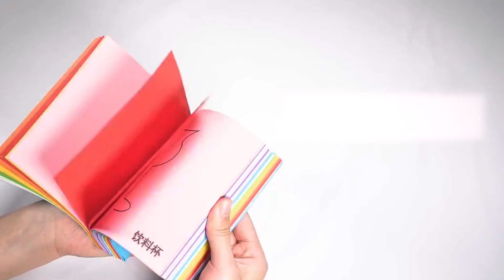【皇兒小舖】DIY趣味剪紙｜創意小手工🌸培養孩子集中注意力😚 240種不同剪法👍對折即剪 ✂️增加孩子圖像立體化🎉動手剪紙幫助學習協調、想像、觀察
多種色紙、多款花色🌸
趣味滿點，樂趣無窮😚

附贈兩把安全剪刀✂️
循序漸進學習剪紙不怕受傷👍

從零開始培養創造力👌
自帶線稿、對折即剪！
幫助學習協調、想像、觀察、動手👀
讓你擁有無窮的成就感🎉

✅從零開始建構學習
✅多種圖案闔家歡樂
✅硬質彩盒適合送禮
✅贈送超值安全剪刀

🔺培養創意概念🔺
從零開始動手練習
培育手眼協調能力

🔺多種剪紙圖案🔺
多種剪紙花樣圖案
花色多變閤家同樂

🔺硬質彩盒包裝🔺
硬質紙盒包裝設計
送禮自用皆兩相宜

🔺紙張軟硬適中🔺
紙張厚度軟硬適中
輕鬆剪裁不易軟塌

🔺贈送安全剪刀🔺
贈送兩把安全剪刀
循序漸進學習工具

【產品規格】
📍產品名稱：DIY趣味剪紙
📍色紙數量：240張(±5張)
📍產品材質：
🔖色紙—環保紙
🔖剪刀—塑料＋不銹鋼
📍產品款式：線稿款
📍產品重量：約430克
📍適用年齡：3歲以上
📍產品尺寸：
🔖色紙—13.8 x 13.8 cm
🔖剪刀—13.5 x 6 cm
📍產品內容：色紙x240(±5)＋剪刀x2

⚠️注意事項⚠️
🔹本產品建議使用年齡為3歲以上。
🔹本產品需於家長的監督下使用。
🔹持有剪刀時請勿奔跑嬉戲。
🔹請勿將手指放於剪刀刀片之間。

💡尺寸皆為手工測量，可能含有誤差，敬請多見諒。
💡顏色因顯示器不同，可能存在色差，依實品為準。

營業時間：週1~5 09:00-18:00
面交時間：週1~5 10:00-18:00；週六、日 11:00-17:00
門市地址：新北市汐止區工建路200之1號1樓